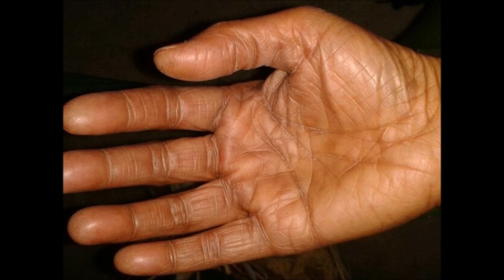Mrs Ma C Mo Testimony 馬師母抗癌見證Jan 2014 (第二集)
This is a recent sharing from Mrs. Ma of her battle with cancer. English Caption is also available in this video.

後記：經過1月17日的CT掃瞄, 結果顯示肝部腫瘤明顯縮小，三個肝酶指數亦從高位超標，至現今卻恢復正常，感謝神的醫治和各位的祷告！請繼續為下一循环12次的化療及之後的CT